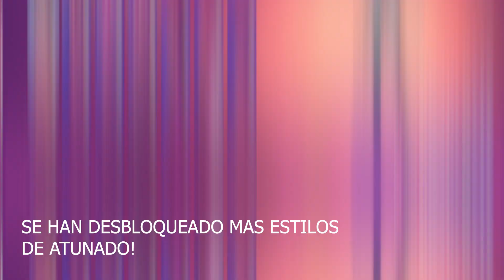TODOS LOS CAMBIOS DE LA NUEVA ACTUALIZACIÓN DE FORTNITE! DONDE ENCONTRAR EL PACK DE SORBOS PICANTE?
Muchas cosas han venido a Fortnite! Pronto estarán  nuevas skins en la tienda, así que estén atentos y no se olviden de apoyarme con el código de creador!
Si me falto algo de decir, no se olviden de comentarlo, espero les haya informado este video, si es así, compartan con sus compas y denle like!

MI CÓDIGO DE CREADOR ES: WILDSANTIAGO_YT

CÓDIGO DE CREADOR: WILDSANTIAGO_YT